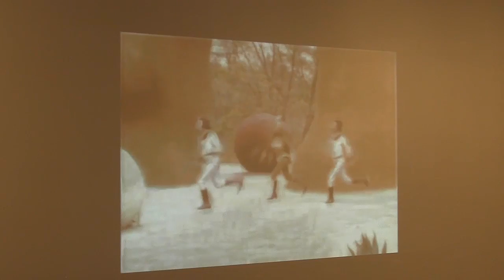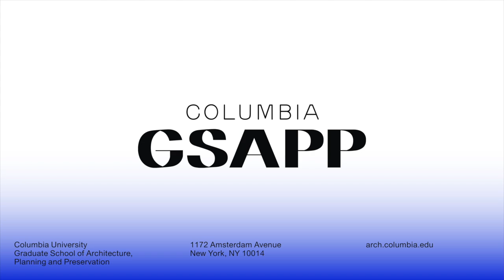No. 9 – An Exhibition by Frida Escobedo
Frida Escobedo in conversation with Luis Carranza, Luis Castañeda, and Irene Sunwoo.

The Arthur Ross Architecture Gallery is pleased to present No. 9, an exhibition conceived by Frida Escobedo Taller de Arquitectura (Mexico City). The exhibition explores the history of la Ruta de la Amistad (“Route of Friendship”) in Mexico City—a series of nineteen monumental abstract sculptures by artists from seventeen countries, realized as part of the cultural program of the 1968 Olympics and integrated within the city’s then nascent highway system. Through archival photographs and documents, as well as a sculptural installation that reimagines the ninth “station” along la Ruta, by American artist Todd Williams (b. 1939), the exhibition proposes an alternative interpretation of this ambitious project: one rooted not in the spectacle of the sculptural program or its infrastructural scale, but in the cultural exchanges, bureaucratic processes, and contradictions underlying its conceptualization.

Luis E. Carranza is Adjunct Associate Professor at Columbia GSAPP and Professor of Architecture and of Art and Architectural History at Roger Williams University in Bristol, Rhode Island. His research and published work focuses primarily on the relationship and codependence of social, literary, philosophical, and theoretical ideas within modern art and architecture in Latin America (with an emphasis on Mexico). This work on these issues can be found throughout his publications such as Architecture as Revolution: Episodes in the History of Modern Mexico (University of Texas Press, 2010) or Modern Architecture in Latin America: Art, Technology, Utopia (with Fernando Lara, University of Texas Press, 2015). His current research addresses the radical work of Mexican functionalist architect and painter Juan O’Gorman to be published in Latin America: Experiments in (Radical) Functionalism (forthcoming, 2018), and Carlos Lazo’s work for the SCOP, Mexico’s Department of Communications and Public Works, and his design and production of “civilized caves.”

Luis Castañeda is the author of Spectacular Mexico: Design, Propaganda and the 1968 Olympics (University of Minnesota Press, 2014). In the book, he examines the ways in which design operated as a tool for propaganda and urban transformation in the context of the 1968 Summer Olympics celebrated in Mexico City. His essays and reviews have appeared in Art Journal, Grey Room, the Journal of Surrealism and the Americas, the Journal of Design History, and the Journal of the Society of Architectural Historians. He has received awards the Graham Foundation, the Pinta Fund for Latin American Art, and the Institute for Advanced Study at the University of Minnesota. His interests range widely within and beyond the urban, visual, and design culture of the Americas, and have recently expanded to the field of software engineering.

Frida Escobedo is principal and founder of Frida Escobedo Taller de Arquitectura based in Mexico City. Her work has focused mainly on reactivating urban spaces that are considered to be residual or forgotten, through focal projects that range from housing and community centers to hotels and gallery spaces. She operates within a theoretical framework that addresses time not as a historical calibration but rather as a social operation. Escobedo has exhibited widely, including the El Eco Pavilion (2010), the Mexican Pavilion at the Architecture Biennial in Venice (2012), Split Subject(2013), and Civic Stage, presented at the 2013 Lisbon Architecture Triennial. Internationally acclaimed, she is the recipient of the 2014 BIAU Prize, the 2016 Architectural Review Emerging Architecture Award, and most recently, the 2017 Architectural League Emerging Voices Award. Escobedo has taught at Columbia GSAPP, Harvard Graduate School of Design, and the Architectural Association, London. She is the Fall 2017 Howard A. Friedman Visiting Professor of Practice at the University of California Berkeley College of Environmental Design.

Discussion in Buell Hall East Gallery at 6:00pm, Exhibition in Arthur Ross Architecture Gallery opens at 7:00pm.

Organized by The Arthur Ross Architecture Gallery at Columbia GSAPP.